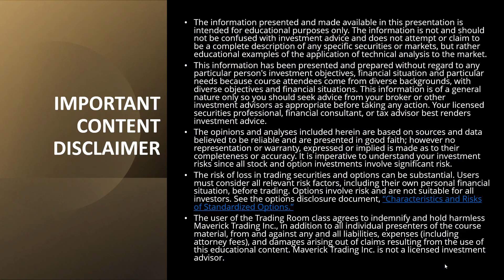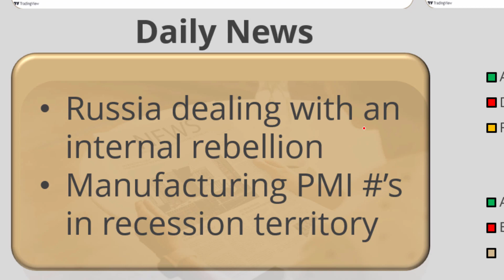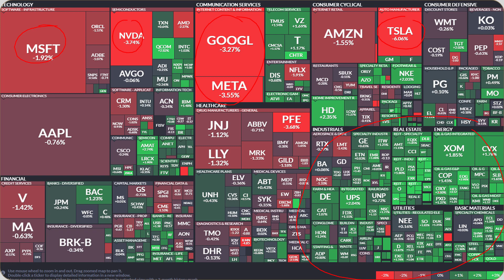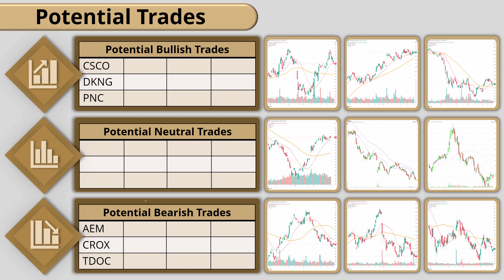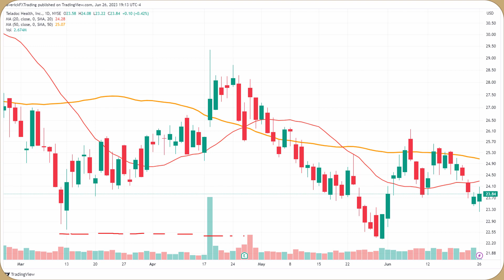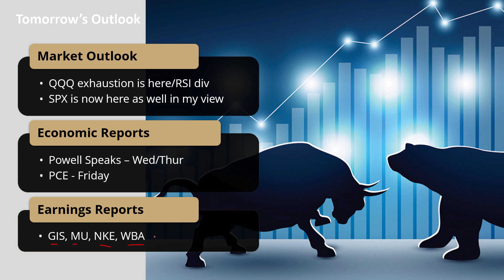Stock Market Roundup - Live Option Trades Today